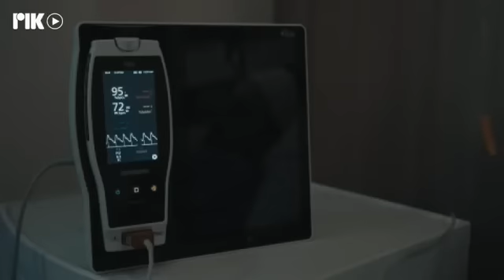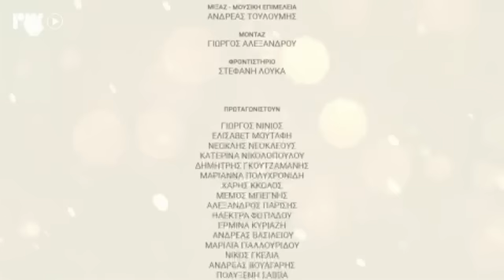ΤΟ ΜΥΣΤΙΚΟ ΤΗΣ ΠΕΤΑΛΟΥΔΑΣ ΕΠ 97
ΤΗΛΕΟΠΤΙΚΗ ΣΕΙΡΑ: Το Μυστικό της Πεταλούδας
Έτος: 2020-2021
Κανάλι: ΡΙΚ1
Κύκλοι επεισοδίων: 1     Διάρκεια επεισοδίου: 60'
Ηθοποιοί: Γιώργος Νινιός (Χριστόφορος Ξένος) , Ελισάβετ Μουτάφη (Βαγγελιώ/Εύα) , Νεοκλής Νεοκλέους (Θέμης) , Κατερίνα Μισιχρόνη (Αλεξία) , Δημήτρης Γκουτζαμάνης (Μάρκος) , Μαριάννα Πολυχρονίδη (Μαρκέλλα) , Χάρης Κκολός (Γιάννος)